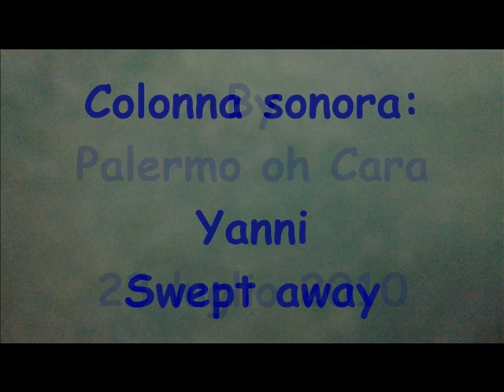Voglia di mare (2)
Ancora mare, mare e poi mare